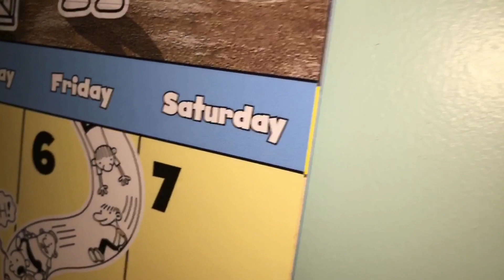AwesomeMarioBros - Friday The 13th, Again!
It’s Friday the 13th again, and Mario is having really bad luck!

(I don’t know if it is a coincidence that this video was 13 minutes long and it’s Friday the 13th)